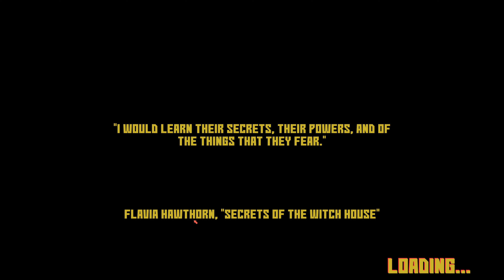Este juego es DIFÍCIL, pero ¡¡hay PACHINKO!! | Secrets of the Witch House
Secrets of the Witch House es un desafiante roguelike de acción, generado proceduralmente y con muerte permanente, creado por un único desarrollador independiente.

Características:
- Generación procedural: Explora niveles en los que no hay dos recorridos iguales.
- Nueve armas únicas: Gib, lanza, salpica, laser, nuke y explota a tus enemigos y el entorno en pedazos.
- Combate explosivo: Destruye un mundo lleno de objetos rompibles y efectos de iluminación en tiempo real.
- Momentos de Zen: Recuéstate, relájate y relájate al ritmo de las melodías mientras te entregas a un flujo catártico de rabia violenta.
- Logros de Steam: Gana recompensas por tus éxitos y fracasos.
- Compatible con Steamdeck: En busca de la calificación de compatibilidad total de Valve.

Momentos del episodio:
00:00 Empezamos
06:08 ¿Eso es un pachinko?
09:27 Muerte por leer mucho
11:37 Muerte por bomba
18:06 Segundo mapa
18:48 Muerte por masa abominable
20:22 Muerte por decapitación
21:44 Muerte por bruja
23:28 Pachinko Simulator
32:18 Tercer mapa
37:52 Este pachinko está trucado
40:56 ¡El pachinko me curará!
41:55 Muerte por bola de Indiana Jones
42:30 Opinión
47:04 Despedida